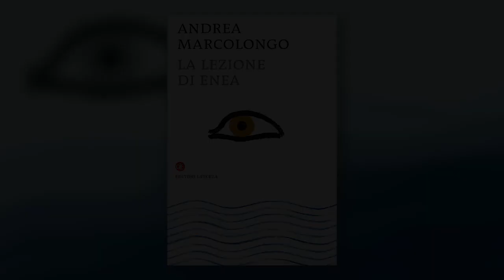"La lezione di Enea". Il nuovo libro di Andrea Marcolongo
L'autrice de 'La lezione di Enea' ci racconta perché ha scelto di riprendere in mano l'Eneide e cosa ha scoperto: le lezioni che possiamo trarne e quale messaggio ha da offrirci Enea, anti-eroe al quale non abbiamo mai prestato molta attenzione ma che in tempi difficili ha invece molto da offrirci.